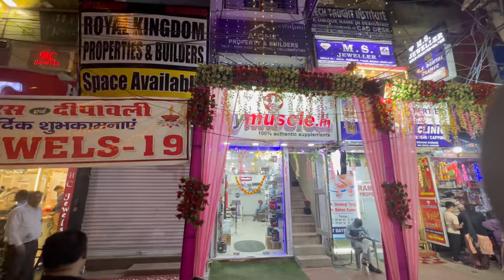Vlog - Choti Diwali pe Bada Dhamaka | Prachi Kapoor’s Residence | Vilen bhai ke saath party